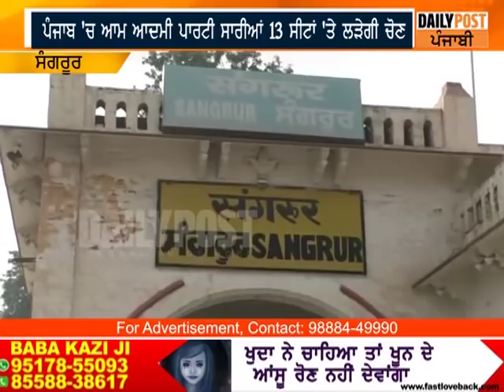ਸੁਣੋ ਕਾਂਗਰਸ ਨਾਲ ਗਠਜੋੜ 'ਤੇ ਕੀ ਬੋਲੇ ਕੇਜਰੀਵਾਲ || DAILY POST PUNJABI